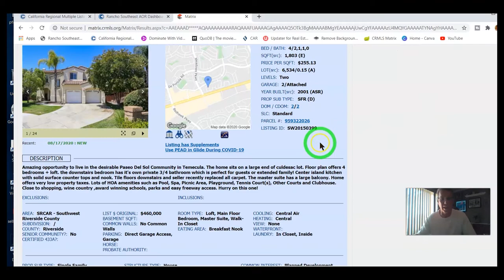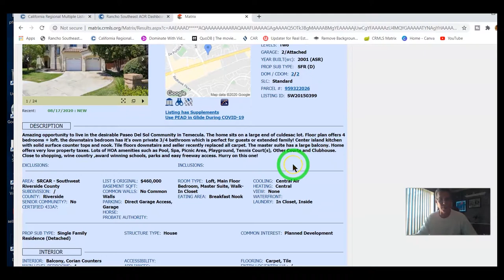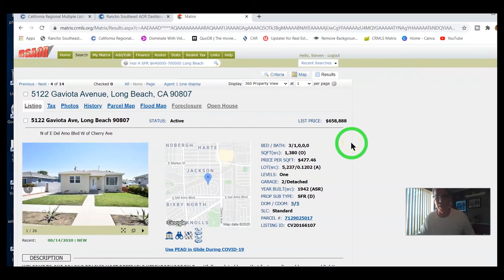Long Beach- Long Beach, Are there options for more space?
Long Beach- Long Beach are there options for more space? Of course there is, A lot of Families are taking their Equity, and moving out of Los Angeles county to Places like Riverside County for Example, where the Median priced home is $430,000, Compared to the Long Beach Area where the Median price home is $640,000, and buying a bigger home, putting down a large downpayment, making their mortgage payments very low, and freeing up tht extra money evry month.

So, if you are suddenly reliazing that you do neded a bigger home with more space for an office or a classroom, while Lowering your Monthly payments.

If you would like to know how much equity, you have in your home, so you can relocate to home with more space, All you have to do is give me a call, shoot me a text, send an email or jus register on my website, for your your FREE GIFT and I will personnaly reavh out to you.